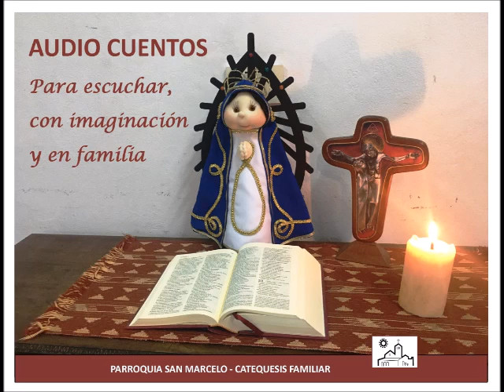7 Audiocuento P San Marcelo El árbol que se conoció a si mismo